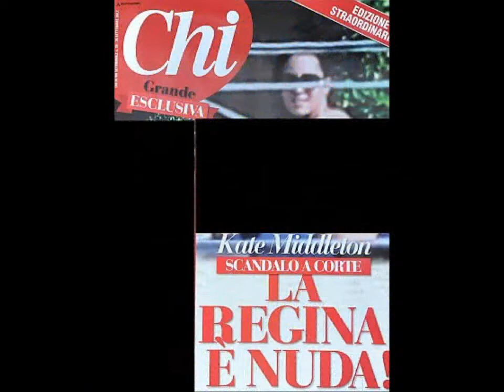US magazine Globe claims Queen 'is dying and Camilla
An American tabloid has published a shocking front cover claiming that Queen Elizabeth is dying and the Duchess of Cornwall has an 'evil plot' to seize the throne.

Globe magazine alleges that the 86-year-old monarch is 'sick and fading fast.'

The cover of the weekly magazine shows a close-up photo of the Queen with the headline 'World Exclusive - Queen dying!'

According to the magazine, the Queen's health problem has triggered a bitter battle for the crown by her daughter-in-law Camilla.